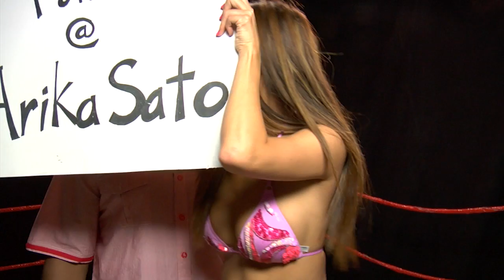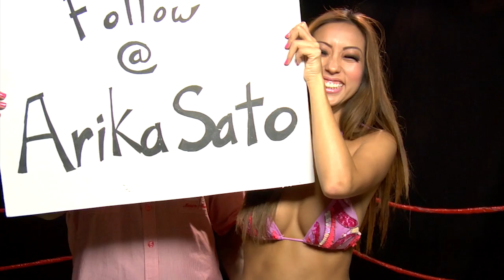Scrap Bloopers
Some of the funniest out takes while shooting Scrap pages

Crew:

Written by: Page Kennedy

Director: Page Kennedy

Production Coordinator: George T. Kimmel IV

Gaffer / Cam B: Arthur Hong

Editor: Nick Agich and Page Kennedy

Most commonly known for his portrayal as the charismatic drug dealer "U-Turn" on the Emmy- nominated comedy series WEEDS, actor and music artist PAGE KENNEDY returns to the small screen in the acclaimed Spike TV comedy, BLUE MOUNTAIN STATE. Based on the hardships of scoring in college-whether on the field or in the bedroom, the show revolves around a tight-knit group of college football players at Blue Mountain State as they balance personal conquests with championship goal. Scoring critical acclaim amongst audiences worldwide, the show has quickly become one of TV's guiltiest pleasures. In June 2010, Page signed on to join the cast in its second season as "Radon Randell," an egotistical talent recruit who never ceases to outdo himself.
Hailing from Detroit, MI Page lived in Los Angeles with his mother until he was six years-old, and then returned to live with his father in his Michigan hometown. Following the death of his father when he was just 16 years-old, Page found himself on his own, but driven to fulfill his father's dream, that his only son would receive a college education. As a student at Western Michigan University (WMU), Page was introduced to the worlds of Shakespeare and theater. With the guidance of a mentor, Page grew to embrace Shakespeare with open arms and mastered the fine art of Shakespearean prose with ease and grace. Page's dedication and hard work paid off when following an outstanding performance at WMU, Page caused a bidding war among 17 leading graduate theater programs. He chose the University of Delaware where he would be provided the opportunity to spend more time concentrating on Shakespeare.
After seven months of intense training in Delaware, Page returned to Los Angeles with a headshot and a dream. Although doors did not immediately open, Page was persistent. In 2001, he snuck onto the Sony Studios lot dressed as a messenger in order to deliver his headshot and resume -- he ended up landing the role of "Roger" on CBS's THE KENNEDYS. After getting the attention of casting directors all across town, Page began to co-star on other numerous hit TV series. Some of his most notable appearances include CSI, JUSTIFIED, RAISING THE BAR, SIX FEET UNDER, BOSTON LEGAL, NYPD BLUE, MEDICAL INVESTIGATION, BONES, COLD CASE, PHILLY, BLIND JUSTICE, PEPPER DENNIS and was even a regular on DESPERATE HOUSEWIVES. He has had recurring roles on THE SHIELD, MY NAME IS EARL and BARBERSHOP.
In 2003, Page made his feature film debut opposite Coline Farrell, Samuel L. Jackson and Jeremy Renner as the villainous "Travis Shipley" in S.W.A.T. Later that year, he also delivered a memorable performance in LEPRECHAUN: BACK IN DA HOOD, and in 2005, he starred as "Twizzie" opposite Usher in the Lionsgate release, IN THE MIX, and as "CW" in SHACKLES. Page is most well accredited for his role in the urban street drama, 4 LIFE in 2007 in addition to his 2009 role starring as Craig in the comedy SEE DICK RUN alongside Kel Mitchell and Todd Bridges. In 2009, Page made a hilarious appearance in the Wayne's Brothers dance spoof DANCE FLICK.
Page currently resides in Los Angeles and spends his free time working out, playing basketball, or in a studio writing rhymes.